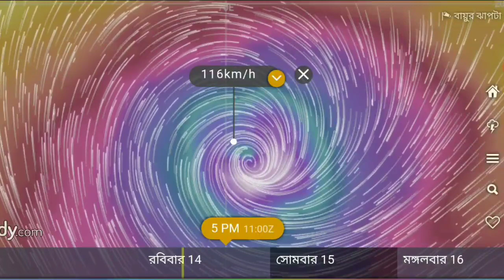Weather update today | Weather Report Bangladesh Kolkata Live Syclone Havana Ranning